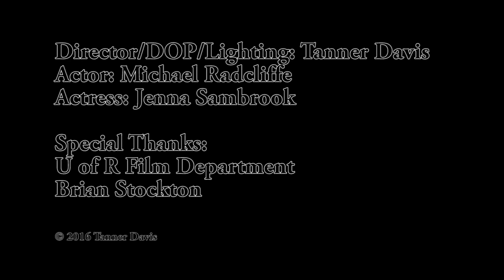German Expressionist Short Film